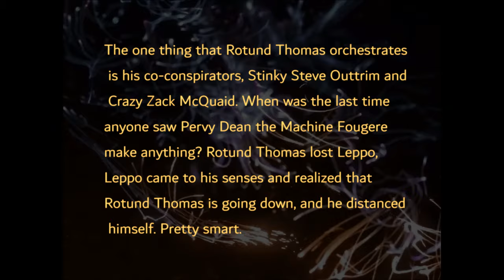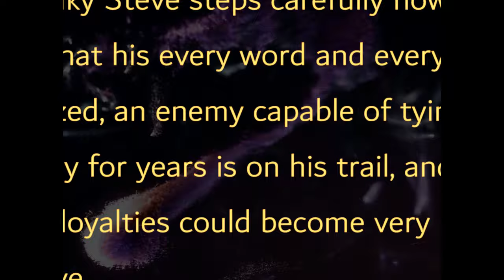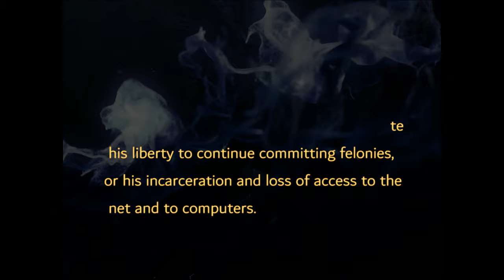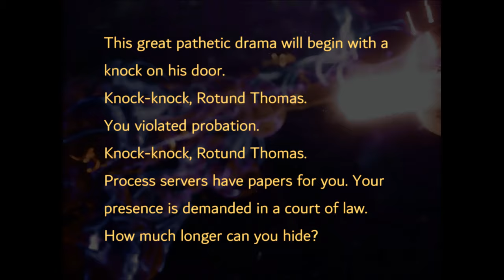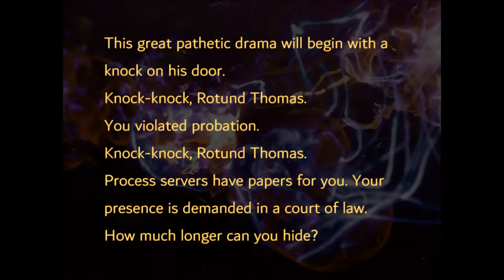Knock knock, Rotund Thomas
Belial of liars, Thomas Schoenberger, is too lazy, too incompetent, to write blog posts, so he makes endless videos that are seen by 120 viewers and then dissipate into oblivion as his channels are struck and shut down for violating the terms of service of YouTube.

Lacking all elegance, displaying no artistry, Schoenberger expects us to believe that he is a composer, when no one ever saw an orchestra play anything that he made. There are no videos of Schoenberger performing his work, doubts that he can even play piano are rampant.

The one thing that Rotund Thomas orchestrates is his co-conspirators, Stinky Steve Outtrim and Crazy Zack McQuaid. When was the last time anyone saw Pervy Dean the Machine Fougere make anything? Rotund Thomas lost Leppo, Leppo came to his senses and realized that Rotund Thomas is going down, and he distanced himself. Pretty smart.

But Stinky Steve steps carefully now, as he knows that his every word and every act are scrutinized, an enemy capable of tying him up legally for years is on his trail, and Stinky Steve's loyalties could become very expensive.

Mr. Levine's loyalties to his "best friend" are also under examination, every petty payment to Crazy Zack for hit videos on the enemies of Rotund Thomas will be inspected, and the instructions that Rotund Thomas disseminated to Levine and Crazy Zack will be scrutinized.

Rotund Thomas likes to talk about conspiracies and RICO. His own affairs neatly meet the standard of evidence, while he will struggle to prove that his adversaries ever cooperated or collaborated in a systemic, organized fashion. Instead, everybody hates everybody, chaos is the rule. We all see it.

When will Rotund Thomas's parole finally be revoked? This is the only question that matters, as it is the question that will dictate his liberty to continue committing felonies, or his incarceration and loss of access to the net and to computers.

The felonies are the key. Rotund Thomas threatens me and my family, he accuses me of mental illness and opium addiction and human trafficking and cocaine smuggling. He claims that I am a CIA officer, failing to understand that blowing a covered officer is a felony. His threats are taken seriously, I catalog them all, and they are relayed to the custodian of his case file.

Eventually a tipping point will be reached and a decision will be made to finally revoke his probation, he has long been in violation, making a mockery of the judge's admonishment to be law abiding, and he will be remanded back into custody.

Who will pay his bail? What will the damage be? Could be pricey. If Stinky Steve pays, it could be consequential for the RICO case in the balance. Mr. Levine and Mental Zack and Rotund Thomas are all implicated. The lone questionable party remains Stinky Steve. He may slide as an un-indicted co-conspirator. Maybe not.

Jesse Davis is looking for Rotund Thomas. So is Manuel Ortega Chavez III. So is Gabe Hoffman. All want to serve legal papers on Rotund Thomas, and he is hiding, he slinks, he creeps, he hides, he evades, he absconds, all to avoid accepting pieces of paper that will tie him up in courts for years.

Could get very expensive.

Many, many people are very, very angry with Rotund Thomas. There are now 31 separate targeted victims on my Victims List, he chose to target them all, he pursued them all, he told lies about them, and in some cases, he profoundly inconvenienced them.

The crimes at issue are cyberbullying and cyberstalking, and the protection of identities. The felonies can be seen by anyone at

Rotund Thomas knows these crimes by heart now, he knows that he is busted, proving them will be child's play. All that remains is to begin.

This great pathetic drama will begin with a knock on his door.

You violated probation.

Process servers have papers for you. Your presence is demanded in a court of law.

How much longer can you hide?

You better switch up your antibiotics. Your hack sounds bad. People do die of pneumonia. You realize that, right? Very easy to go septic. You should not be smoking. Give up the Reds. Go on the patch. Use Nicorette. I understand nicotine addiction very well, believe me, but in your case, it may kill you.

I do not want to see you in the peace and quiet of an ICU. I want you behind bars. Stop smoking, you idiot.

And keep running! Keep hiding. It will make your final apprehension all the sweeter. You threatened the wrong man with the wrong crime. Your question is whether I am referring to myself or to Mr. Hoffman.

Knock-knock.